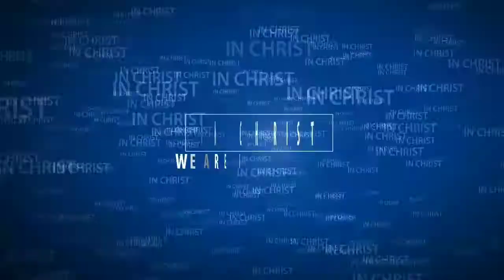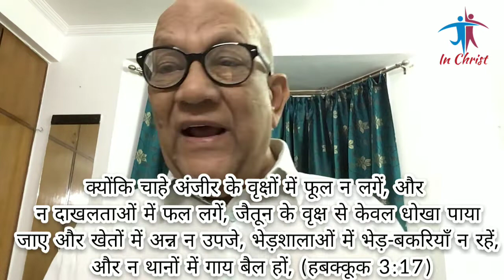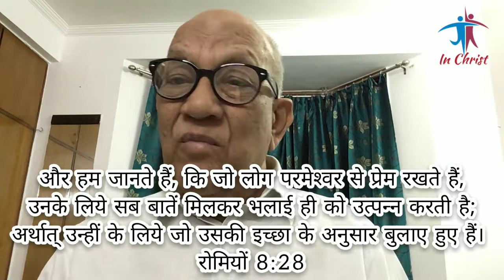धन्यवाद देना (Thanks Giving) | आत्मिक संदेश - 31, Dr. P. Devadas के द्वारा | In Christ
Thanks Giving is not only a Holiday but its a Celebration when we enjoy each and every situation with Gods presence. In this message, Dr. P. Devadas shared his experience and God's Word with us that how we can thank God even on our difficulties. So that we will be more closer to God, will always enjoy God's presence.

Timestamp:
01:12 Introduction
02:46 Song 1 ♫
06:55 Message 📖 धन्यवाद देना (Thanks Giving)
43:42 Song 2 ♫

📖Message: धन्यवाद देना (Thanks Giving)
🗣️Speaker: Dr. P. Devadas
🎙️Guest: Mrs Aziza Bhaktavatsalam
🙌Benediction: Rev. B Kumar
📽️Screen: In Christ

♫ Song 1:
♪ Singer: Mrs Aziza Bhaktavatsalam
♪ Lyrics: Unknown
♪ Tune: Unknown
♪ Composer: Unknown

♫ Song 2:
♪ Singer: Late Prabha Timothy
♪ Lyrics: Unknown
♪ Tune: Unknown
♪ Composer: Unknown
(Anybody who knows the above unknown name can share with us.)

✽ Special Thanks to: Mrs Aziza Bhaktavatsalam, Late Prabha Timothy, Yuva Darpan, Messengers for Christ Ministry, Rev B Kumar